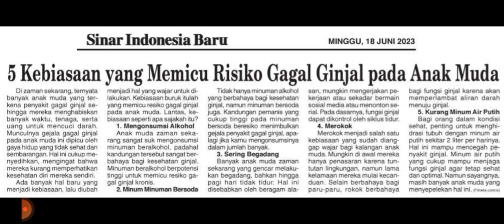Lima Kebiasaan yang Memicu Risiko Gagal Ginjal pada Anak Muda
2023. Lima Kebiasaan yang Memicu Risiko Gagal Ginjal pada Anak Muda. 18 Juni.